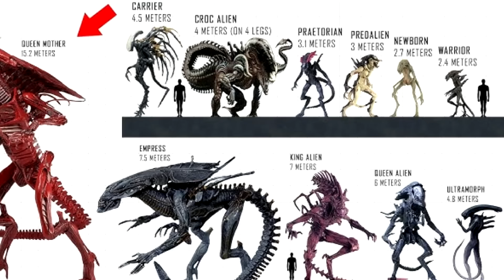ALIEN ROMULUS: BRUTAL, SANGUINARIO E DE VOLTA AO TERROR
Hoje eu vou reagir e analisar o trailer de Alien Romulus e também trazer a sinopse oficial e varias informações secretas que eu tenho em minhas mãos e uma teoria muito chocante que pode mudar tudo que sabemos sobre alien nos cinemas.
Preparem-se para GTA 6 e adquira um novo console com as promoções da Amazon:
PlayStation 5 Digital Edition no precinho
Xbox Series X
Obs: existem mais playlists de mini series entrando na aba de playlists do canal.